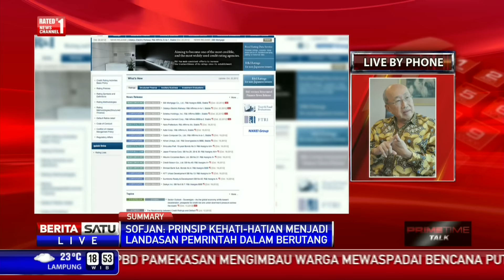Dialog: Mengawal Utang Negara #4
Indonesia kembali mendapat pinjaman dari Central Development Bank (SDB) Tiongkok. Pinjaman ini disalurkan untuk membiayai sejumlah proyek infrastruktur. Simak ulasan mengawal utang negara bersama Pengamat Ekonomi UI Nina Sapti Triaswati dan Staf Ahli Wakil Presiden Sofyan Wanandi.

Facebook.com/BeritaSatuTV
Youtube.com/BeritaSatu